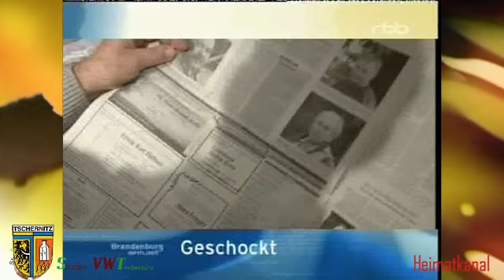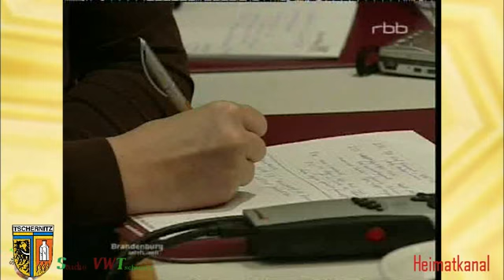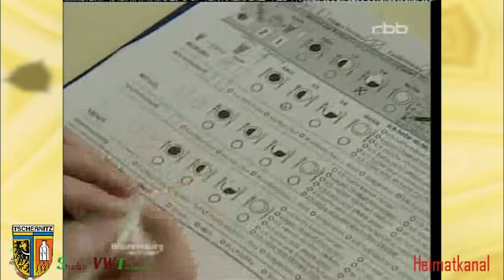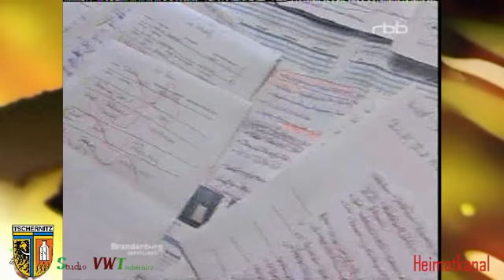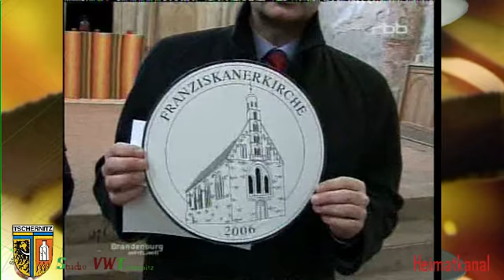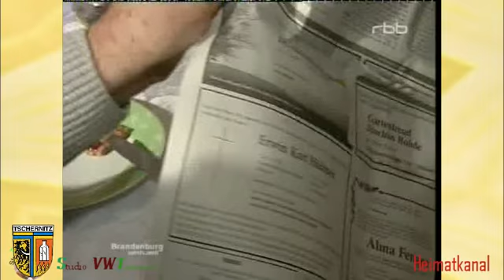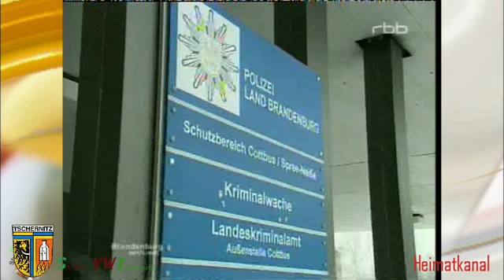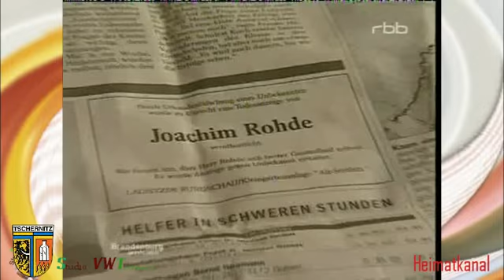Brandenburg immer Aktuell zu jeder Zeit 25. Januar 2007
Land, Gemeinden und Kommunen in der Lausitz von Ober bis Niederlausitz